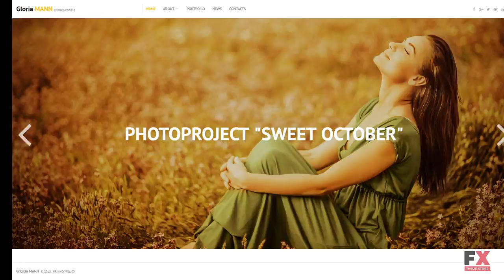Photographer Portfolio Responsive Photo Gallery Template TMT | Free T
- Animation: HTML plus JS, Lazy Load effect

 - Coding: CSS 3, HTML 5, JQuery, LESS, AngularJS, Sass

 - Features: Admin Panel, Premium, Responsive

 - Functionality: Portfolio

 - Gallery Script: Slider, Grid

 - Layout: Flexible

 - Media: Video Integration, Media Library File Manager